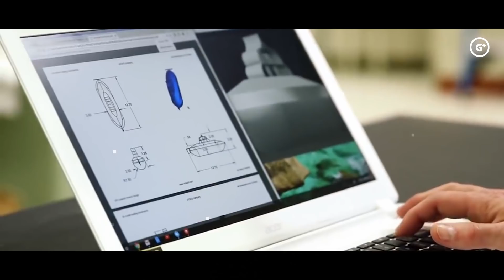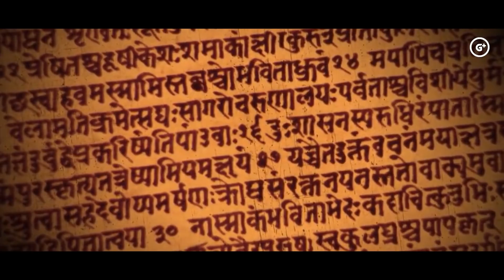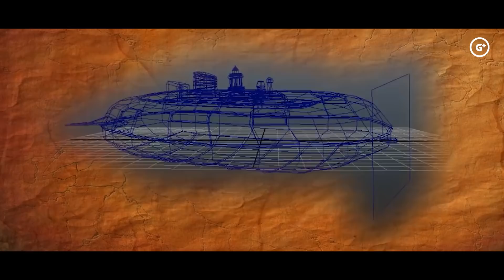अफगानिस्तान में मिला 5000 साल पुराना रावण का पुष्पक विमान Ravana Pushpak Viman Found in Afghanistan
This video is about Ravana Pushpak Viman. A group of eight U.S. soldiers discovered Ravana Pushpak Viman on a mission to the Afghan desert.

『🔻』 My Recommended Products & Gears   :

1. Who is God? Where is God? What is God?
2. Aesthetic Decors Lock Shiva Family
3. Hanging Diya with Bells
4. Ganesha Wall Hanging Puja Diya
5. Wall Hanging Bells for Home Mandir
6. Ganesha Design Brass Door Handle
7. Ganesha Brass Door Knocker
8. Lord Shiva Wall Sticker
9. Lord Ganesha Wall Sticker
10. Shiva Wall Painting
11. Canvas Beautiful Lord Shiva Art Wall Painting
12. Car Hanging Blue Damru
13. Ganesha on Jhoola Swing Brass Showpiece
14. Puja Bell Brass
15. Puja Thali Set
1.  Smartphone
2.  Earphone
3.  Mic
4.  Camera
5.  Tripod
6.  Laptop
7.  Studio Lights
8.  PC Monitor
9.  Wireless Keyboard + Mouse
10. Power Bank
11. Lapel Mic for Android/iOS Device
12. Mount Adapter for Mobile Phone
13. DIGITEK 18 inch Professional LED Ring Light
14. DIGITEK 9 feet Ring Light Stand
15. DJI Osmo Mobile 3 Handheld Smartphone Gimbal

        Content Cover
where is pushpak viman now
AncientAliens
pushpak viman ramayan
pushpak viman ravan
pushpak viman kaha hai
pushpak viman in sri lanka
pushpak viman of ravana
पुष्पक विमान अब कहा है
पुष्पक विमान कैसे उड़ता था
पुष्पक विमान रामायण
ravana pushpak viman found
indian flying machines

purposes such as criticism, comment, news reporting, teaching, scholarship, and research.